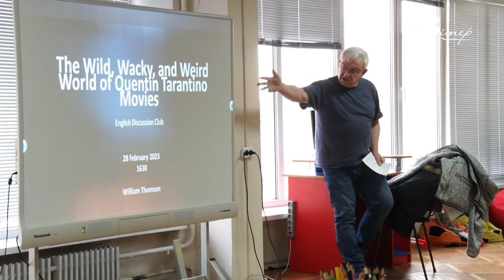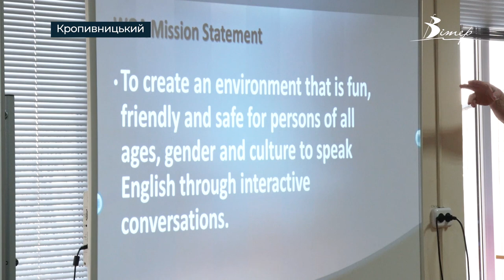БЕЗПЛАТНО ПОКРАЩИТИ НАВИЧКИ АНГЛІЙСЬКОЇ можна в бібліотеці Чижевського | телеканал Вітер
Американський волонтер Білл Томсон вже кілька років поспіль проводить в обласній бібліотеці Чижевського Англійський розмовний клуб. Зустрічі відбуваються двічі на тиждень, у вівторок та четвер о 16.30. Участь безоплатна, достатньо мати абонемент в читальню. З волонтером спілкувалася знімальна група CBN.